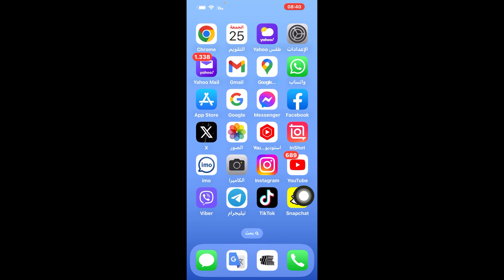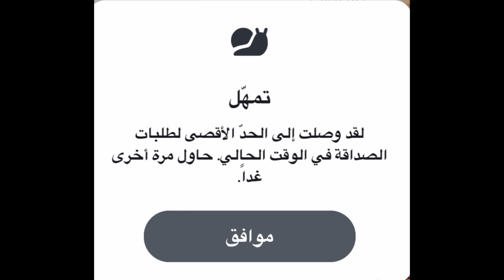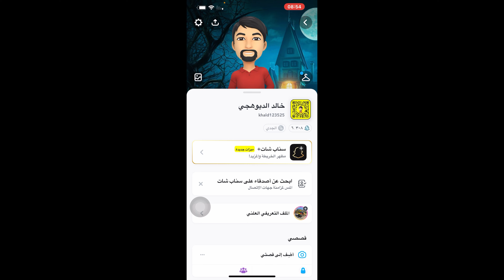زيادة متابعين سناب شات حقيقيين 2023 - طريقة مضمونة